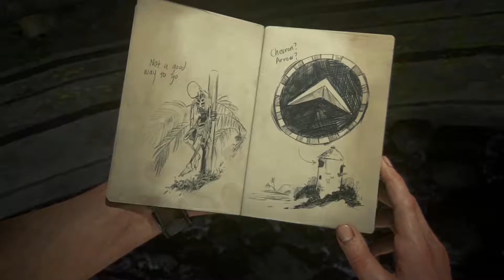At Sea - Chapter 12 - Uncharted 4 Walkthrough Part 17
● Social Media!
🎉 Thank you to all you guys who hit that LIKE button, share the video and comment, taking those few seconds out of your day helps tremendously to keep this channel running and growing. It means a lot. Thanks and God be 1st!
▂ ▃ ▅ ▆ █  FreshMode Studios █ ▆ ▅ ▃ ▂